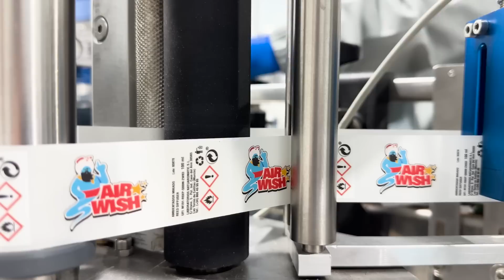Esta es mi NUEVA EMPRESA 🏭 | Tour por la Fábrica y Cómo se Hace!